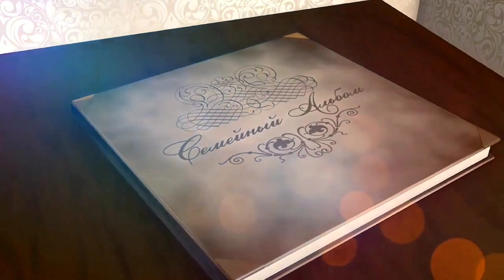Греция Паламиди Пелопоннес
Всех приветствуем на канале!
Паламиди — крепость в Нафплионе, построенная венецианцами в 1687 году. Строительство крепости началось после того как венецианцы отбили холм (высота 216 м) у турок во время венецианско-турецкой войны. К крепости ведут 921 ступенька.
Крепостное сооружение Паламиди было идеей Августина Сагредо, построено за короткий период 1711—1714 гг. по проектам французских инженеров Giaxich и La Salle. Крепость состоит из восьми самостоятельных бастионов, которые сообщались между собой и имели кладовые, цистерны и вооружение. Бастионы сначала были названы венецианскими именами, такими как Морозини и Сагредо, позже — турецкими и под конец — греческими. Первый бастион с запада называется Робер (Дениз Дапья). Поднимаясь на восток, можно увидеть бастионы в следующей очередности. Сначала большой бастион Святого Андрея. С его северной стороны находится бастион Леонида (Тобрак Дапья) и далее — Мильтиад (Базирьян Дапья), где есть центральный вход в крепость и где заканчивается современная дорога. На востоке расположены бастионы Ахиллеса (Юрус Дарья), откуда турки в 1715 году захватили Паламиди, оттуда же вторглись греки в него в 1822 году накануне праздника Святого Андрея во главе со Стайкосом Стайкополусом. Последний бастион, Фокиона, был построен в период турецкого владычества и не являлся частью венецианских фортификаций. Во время греческой революции 1821 года турки заняли крепость, однако 30 ноября 1822 года греки выбили агрессоров из Паламиди.
После революции Паламиди служила тюрьмой, в которую в 1833 году был заключен Теодорос Колокотронис и был освобожден 11 месяцев спустя, по приказу короля Оттона.

Спасибо!